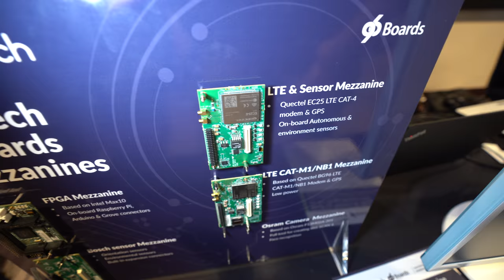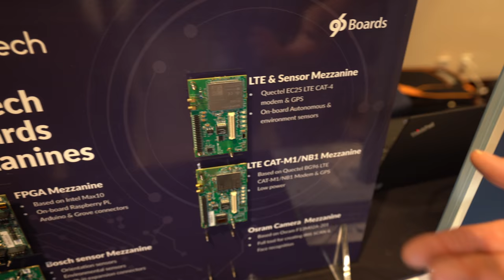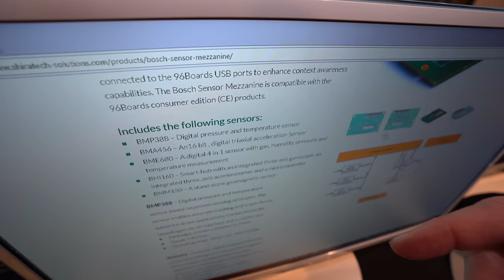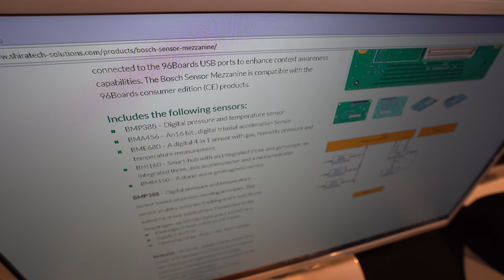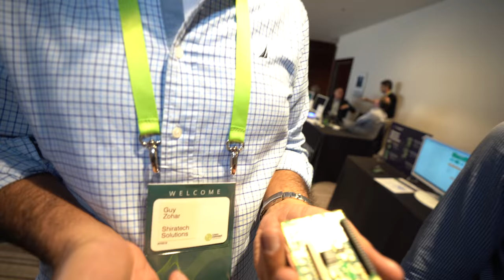Shiratech shows LTE, NB-IoT, FPGA, Bosch sensors Mezzanine boards for 96Boards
produces ARM system on modules that cut time to market significantly and reduce project development risk. The Mezzanine board by shiratech is a dev board that provides LTE connectivity and can be connected to an arduino or Raspberry Pi. The SPECIFICATIONS are MAX-10 10M04: 256 FBGA package, 4K Logic Elements, 189Kb Block memory, Up to 156KB user FLASH memory, Dual internal configuration, and 178 GPIO FPGA programming using Altera standard programming connector.

Members get:
- early access to hundreds of yet unpublished videos
- business cards to contact companies and people interviewed
- special icon next to username to get comments and live chat highlighted

Filmed in 4K24 with Sony A7III ($2000 rented through FatLlama (UK only, get £25 off first rental all my A7III videos with 16-35mm G Master are added